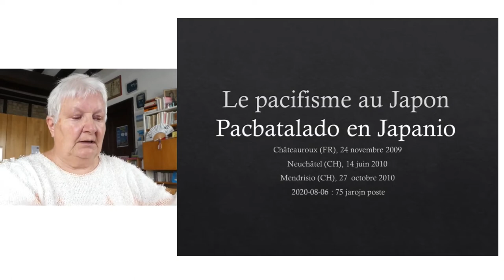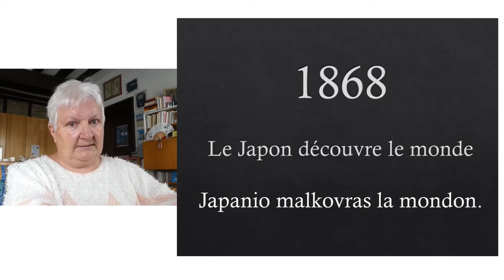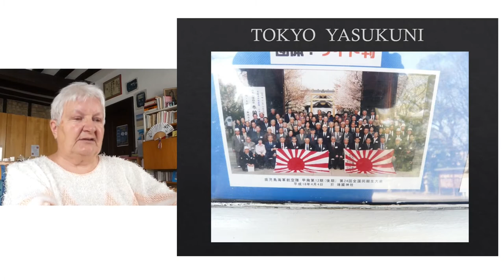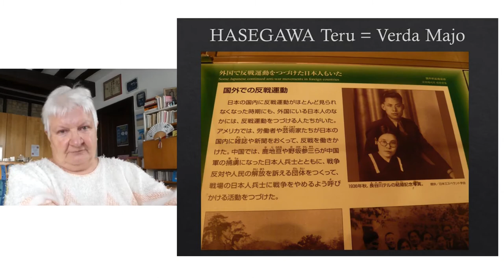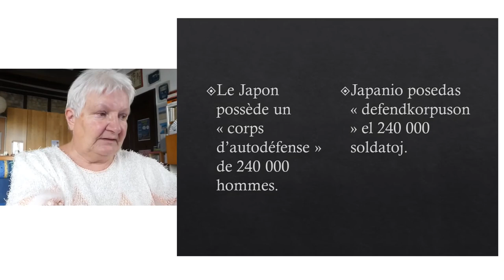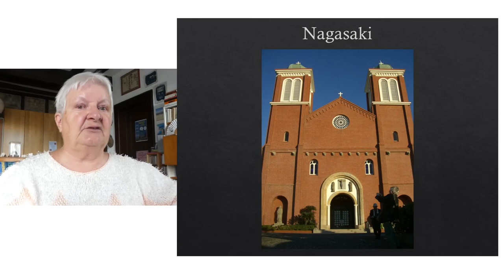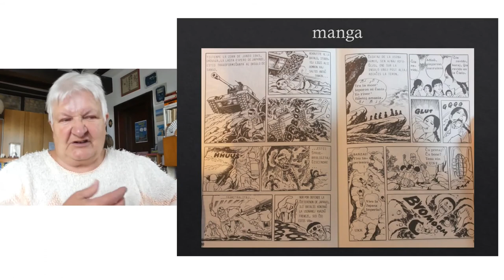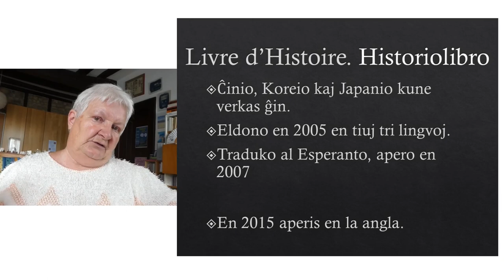Pacbatalado en Japanio – Virtuala ekspozicio Hiroŝimo-Nagasako: 75 jaroj por paco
Prelego de Mireille Grosjean (Svislando) por “Hiroŝimo-Nagasako: 75 jaroj por paco”, virtuala ekspozicio organizita kadre de MondaFest’ 2020.

Post ĉi tiu video, bonvole spektu la duan parton "Ne plu Hiroŝimon: atesto de atombombito – Virtuala ekspozicio Hiroŝimo-Nagasako: 75 jaroj por paco" kaj poste spektu la trian parton: "Pri Hiroshima kaj Nagasaki – Virtuala ekspozicio Hiroŝimo-Nagasako: 75 jaroj por paco"